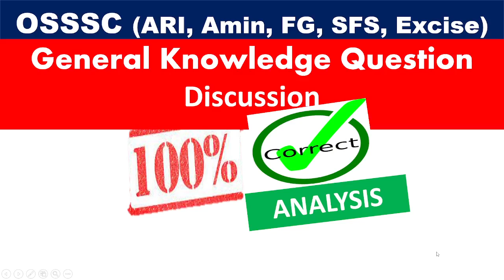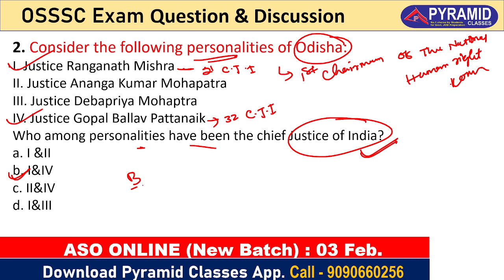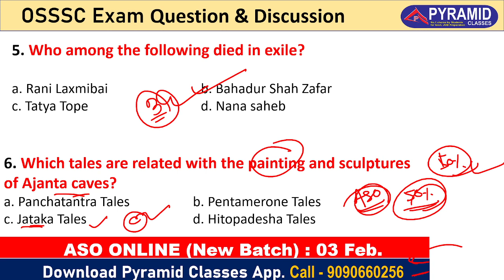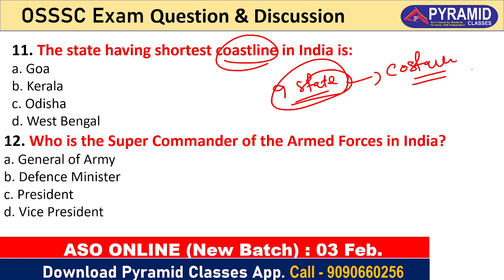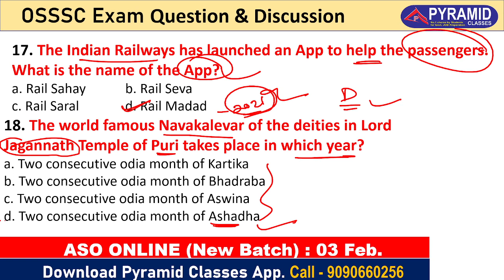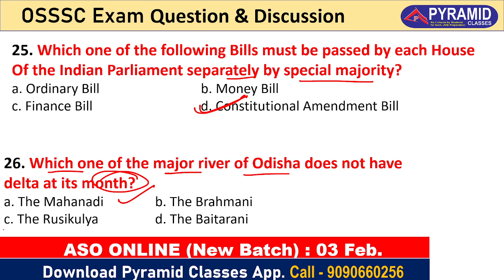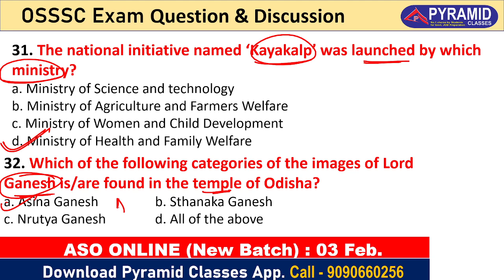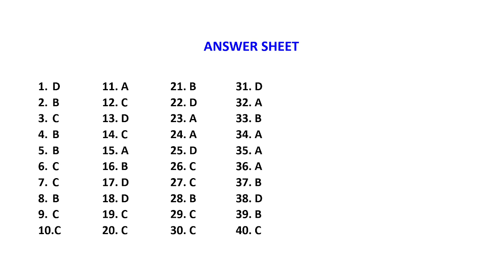OSSSC Answer Key| ARI,Amin,SFS,FG exam General Studies paper Analysis|Osssc Combined Exam Answer Key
​@Pyramid Classes

New ASO Batch Starts 03 February at ⬇️PYRAMID Classes App. 📞Call-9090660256, 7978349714

Click the Link and Join the ASO Batch